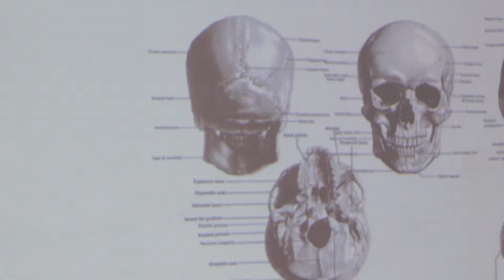Formación para Cultores Carnaval de Negros y Blancos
Corpocarnaval inició el 12 de mayo con los talleres de formación en dibujo de figura humana, pintura y moldeado escultórico, para los Artistas y Cultores del Carnaval de Negros y Blancos de Pasto que está a cargo de los profesionales Marco Santacruz, Miltón Cabrera y Sandro Alzugaray.